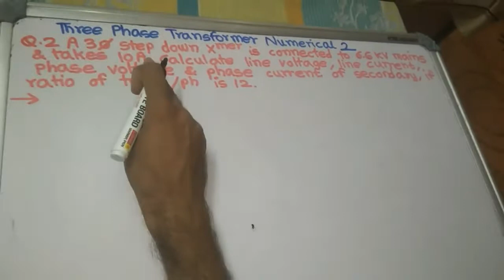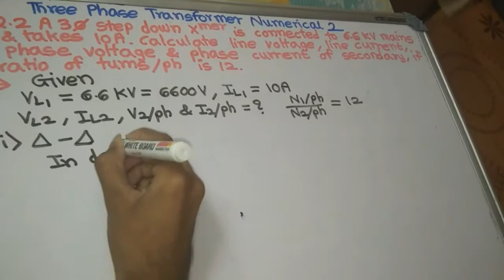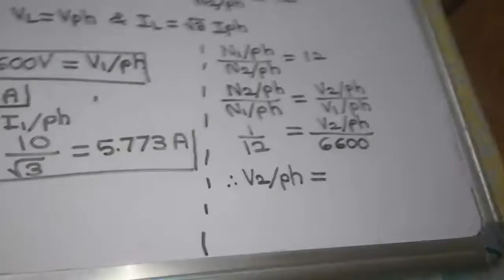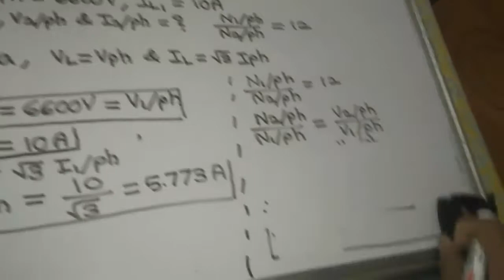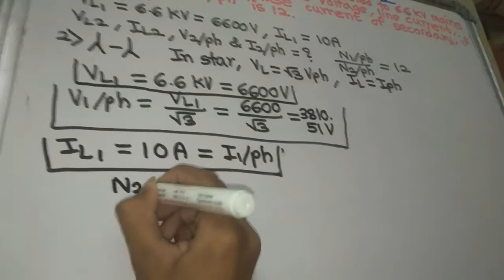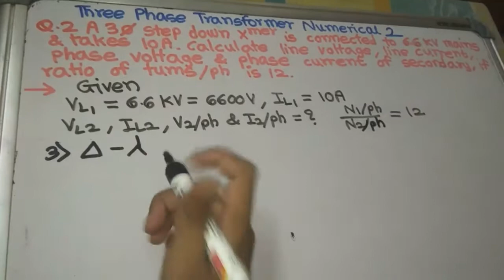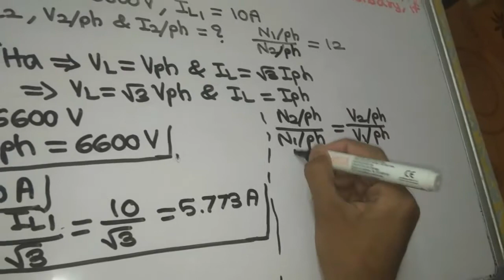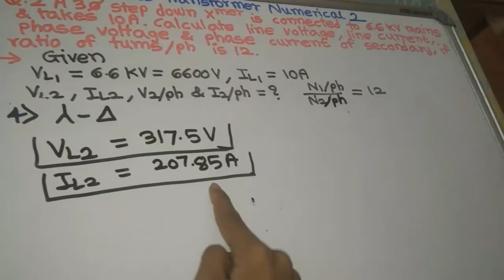Three Phase Transformer Numerical 2